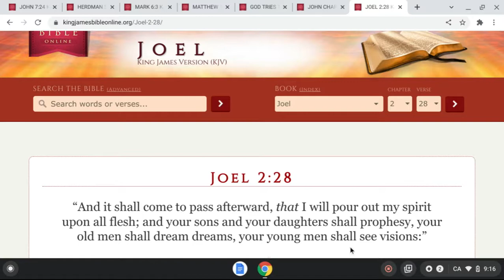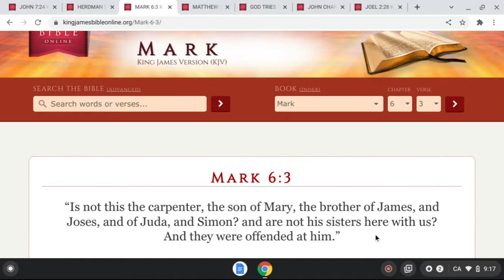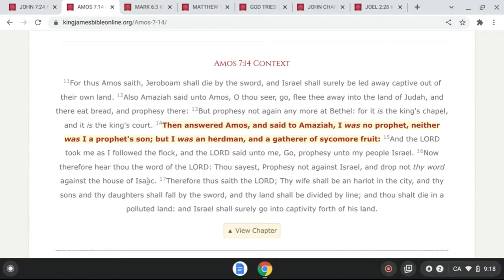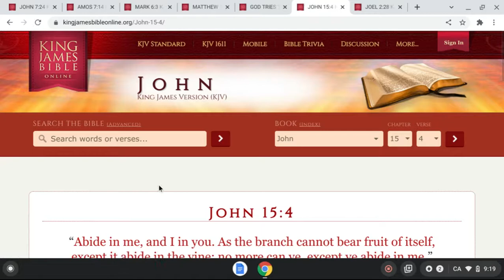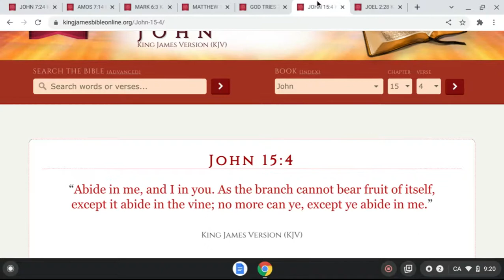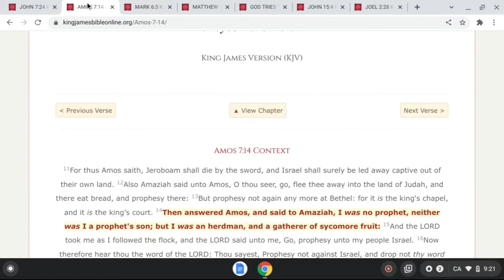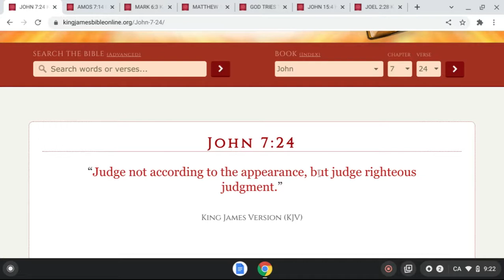John 7:24 Judge Not According to Apperance, But Judge Righteous Judgement!